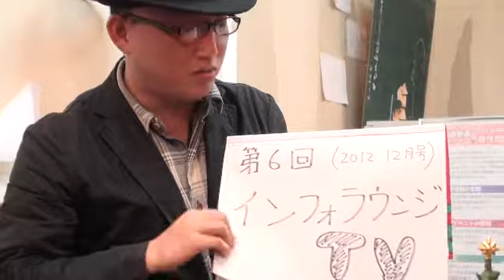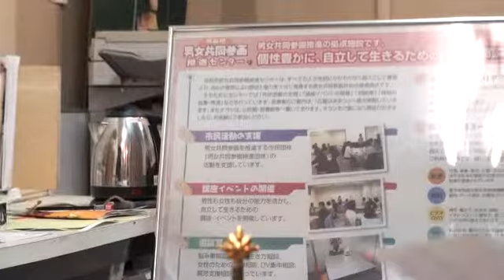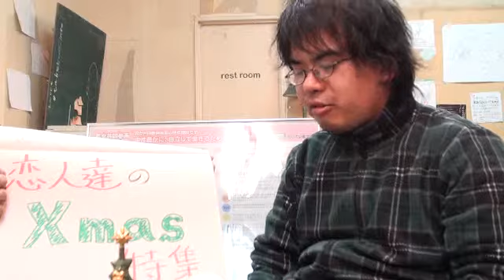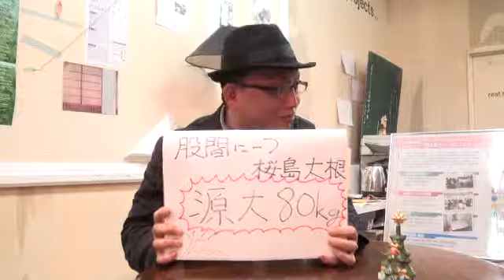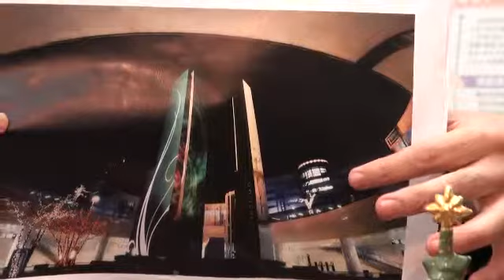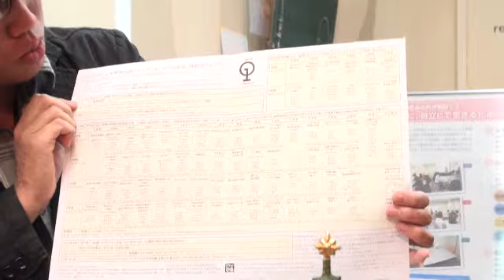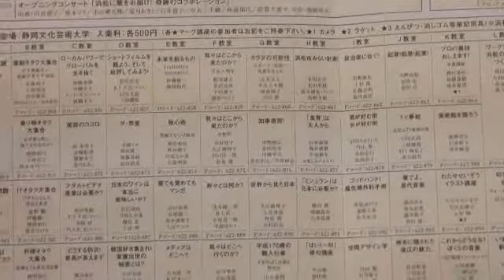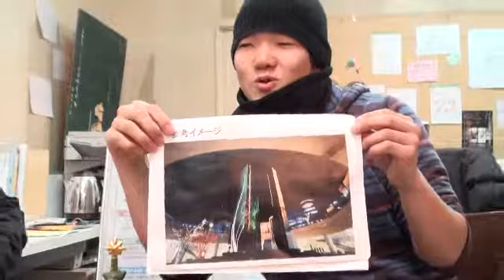浜松インフォラウンジTV 第５回 前半 2012.12.25